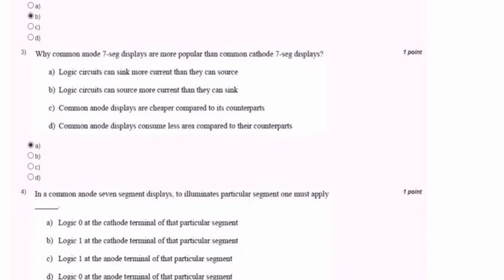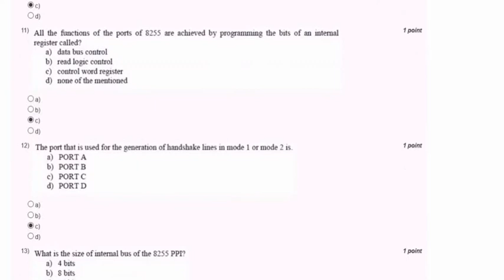Microprocessors And Microcontrollers Assignment 11 Answers Week 11 solutions